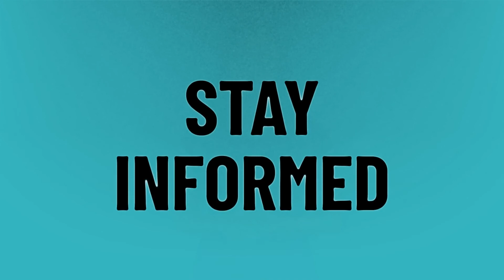Is Far Cry 5 Couch Co op?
Far Cry 5 Split Screen • Is Far Cry 5 Couch Co op?